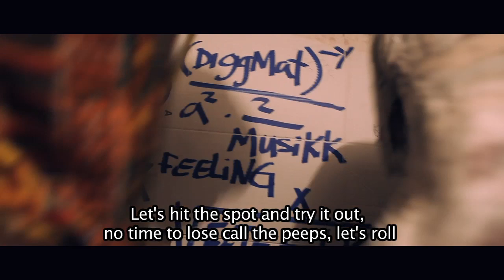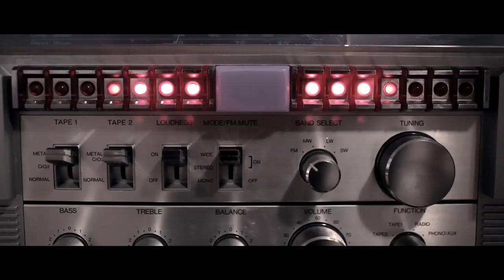Real Deal Jam - The Story About Real Deal - 2012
Date for Real Deal Jam 2017 is 17th of june 2017